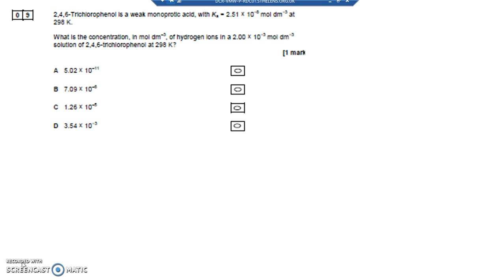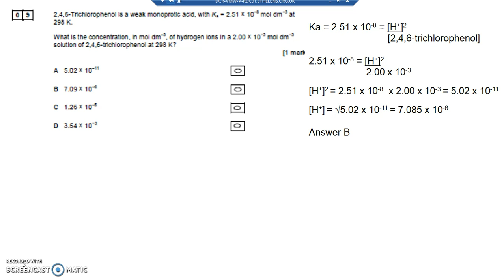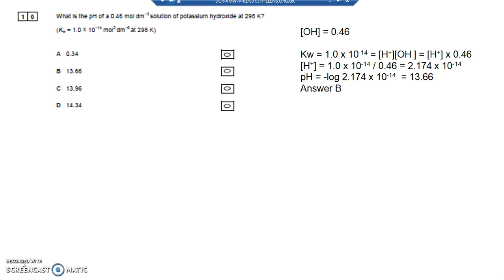A Level Paper 3 2017 Q9,10